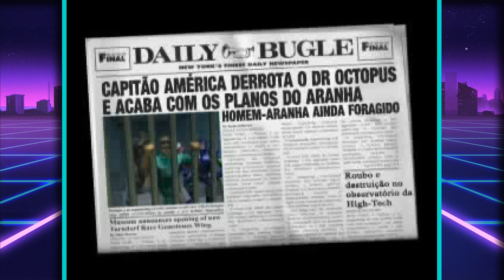SPIDER-MAN 2: ENTER ELECTRO #1 - MAIS ELÉTRICO DO QUE UMA UVA? =P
Hey guys, what's up? Aqui é o Guara trazendo mais um projeto no canal e dessa vez do Spider-Man 2: Enter Electro cujo jogo foi exclusivo do PS1 em 2001, nesse vídeo apenas farei as considerações iniciais e uma enquete, vocês preferem que eu faça as missões de treinamento em um vídeo separado? Respondam nos comentários e aproveite e conte para nós qual o seu convívio por esse jogo na época e se gostou do mesmo ou não, espero que curtam o vídeo e a ideia do projeto, pois vocês estão ansiosos pra RAGES futuras não é? kkkkkk
Espero que gostem desse projeto ^^